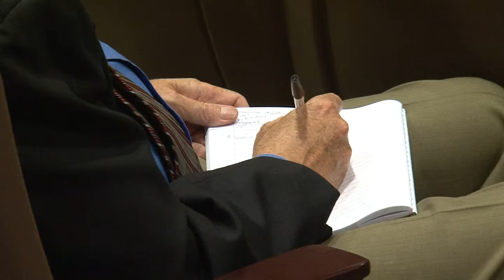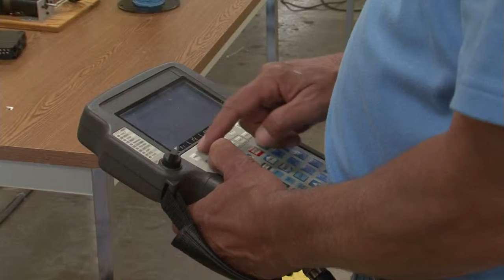Economic Development Forum in Brainerd - Lakeland News at Ten - September 6, 2012